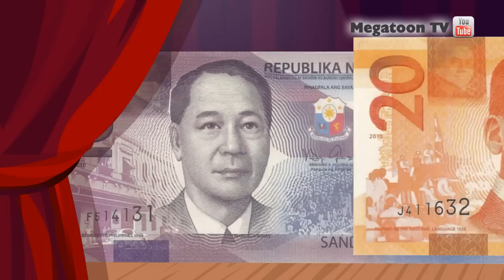Usapang Pera: Eleksyon 2016 Parody